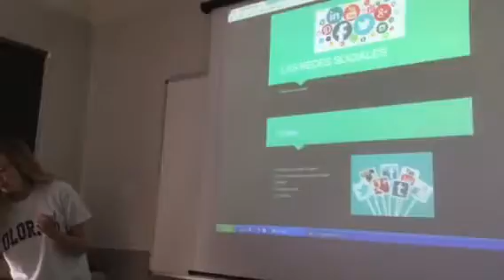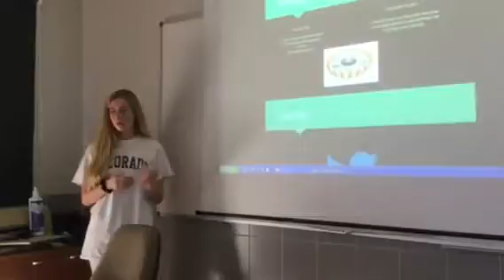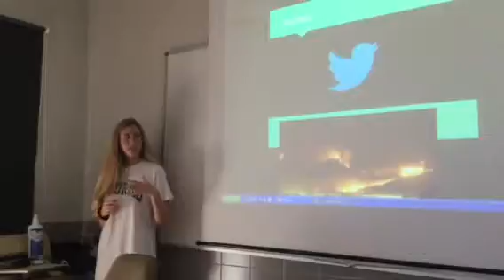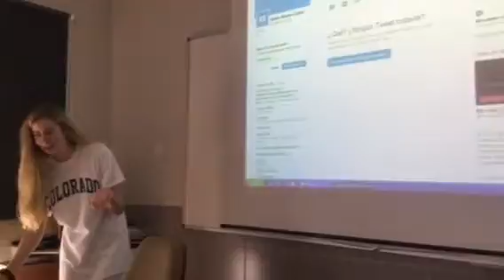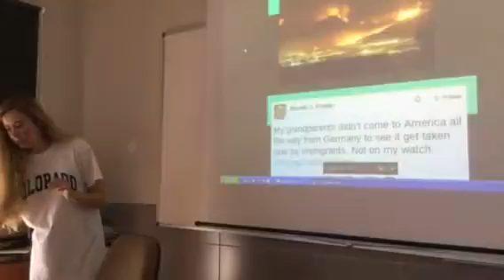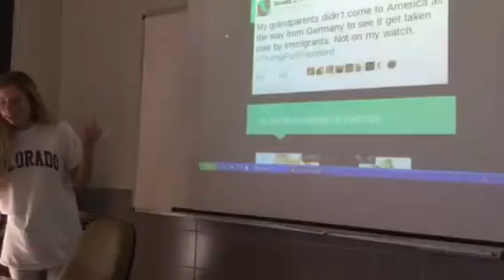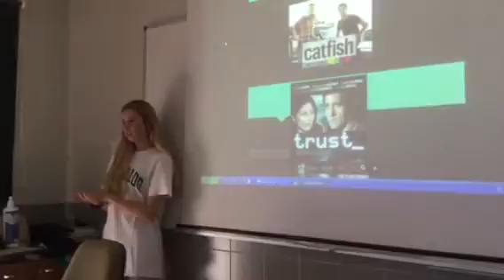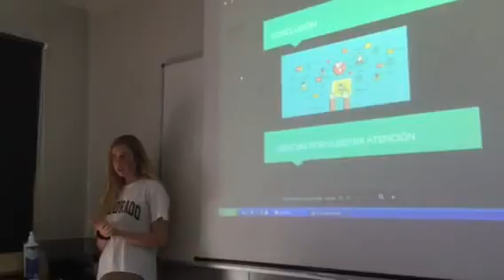Revolución en comunicación-CCI